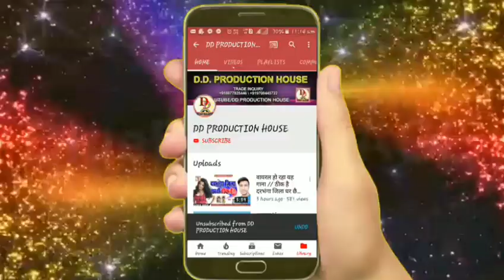दहेज तोरा ना लागी ~ Ravikant rasila सुपर हिट भोजपुरी गीत ~ Dahej tora na lagi ~ 2019 Hit bhojpuri ~